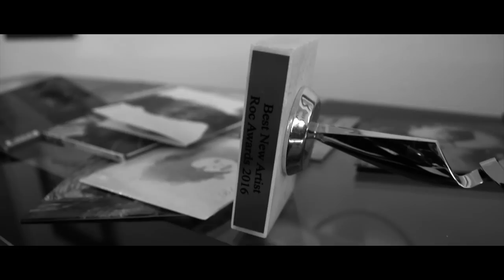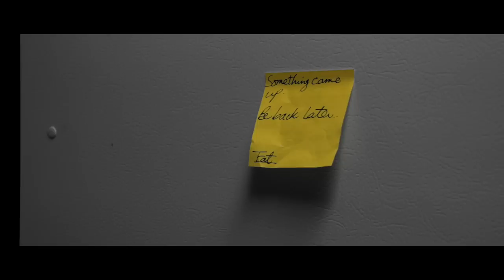Drinkin' - Charles Emanuel (OFFICIAL MUSIC VIDEO)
The official music video for Drinkin' from Charles Emanuel's debut EP The Healing Process.